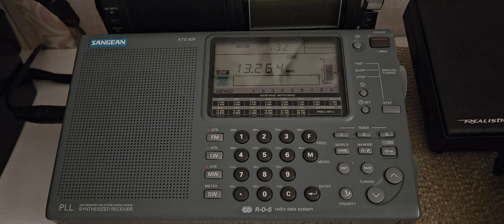Shannon VOLMET on 13264 kHz at 0130 UTC